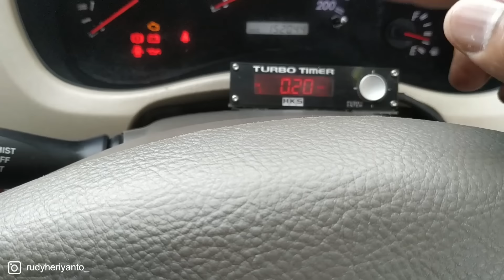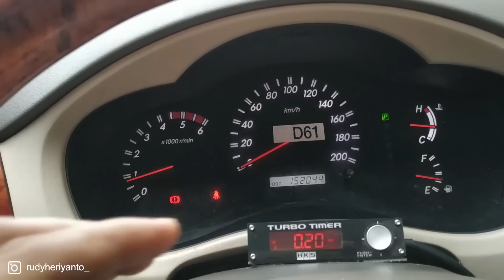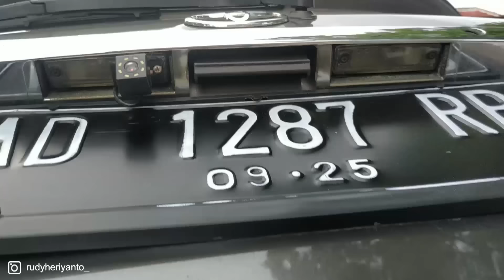TOYOTA KIJANG INNOVA DIESEL V EXTRA AT 2008 (SOLD)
Referensi mobil bekas kali ini merupakan titipan dari seorang sahabat, beliau mau menjual mobil kesayangannya dengan tujuan untuk mengganti ke tahun yang lebih muda. TOYOTA KIJANG INNOVA DIESEL V EXTRA AT 2008, seperti apa kondisi unit dan berapa harganya?

UPDATE STATUS: ❌ SUDAH  TERJUAL